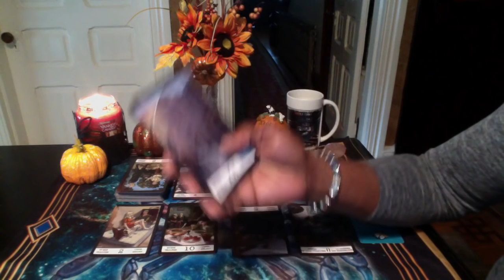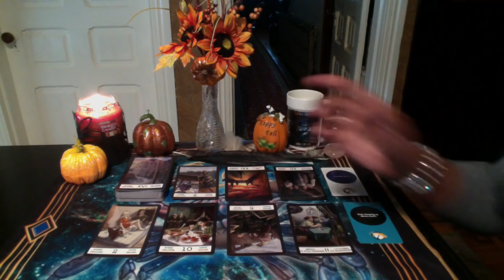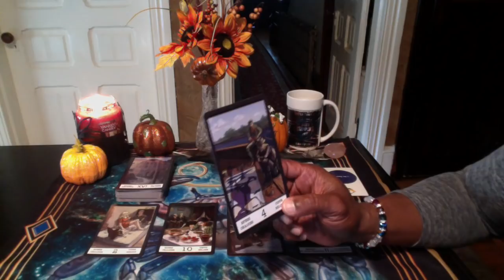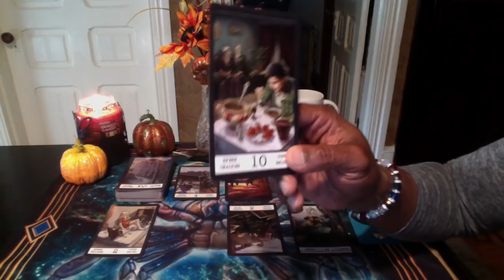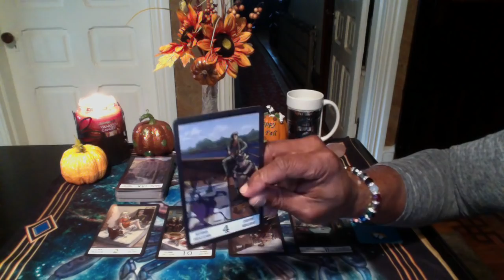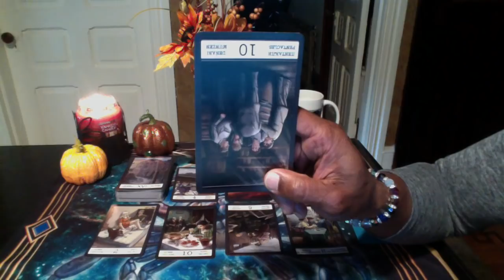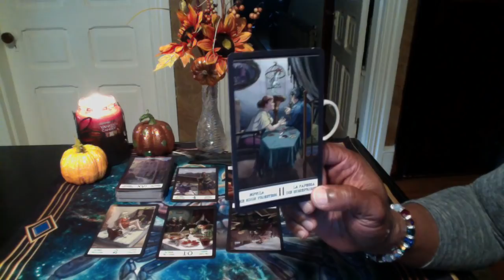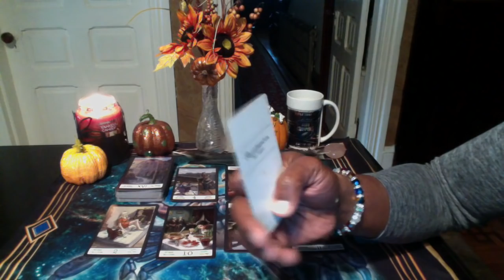CANCER OCT 22ND-NOV 4TH, 2018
12 Chaise Tarot by Russian Artist
The Rebel Decks by Rebel Deck

LOVE & LIGHT!!!